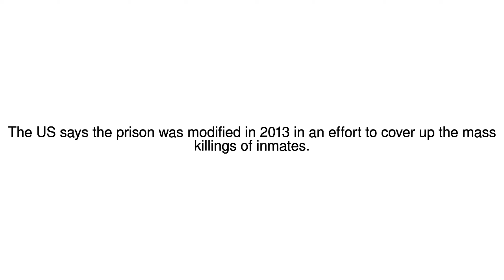News Update Syria's Saydnaya prison crematorium hid killings, says US 15/05/17